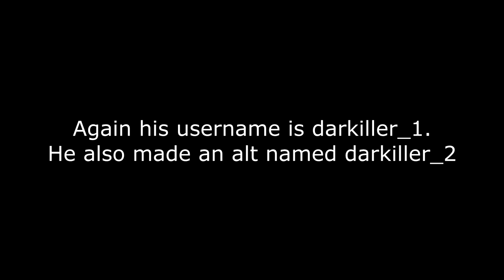JEEP SQUAD! | Apocalypse Rising Adventures - Ep.29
This episode we fought a squad with about 4 people a few times and then we raided a skybase! Enjoy!

Cheap PC that can EASILY run ROBLOX and a few other games

Specs - (Updated as I get new parts)
(Includes my mic, keyboard, and mouse)